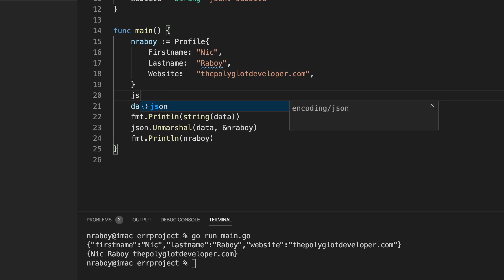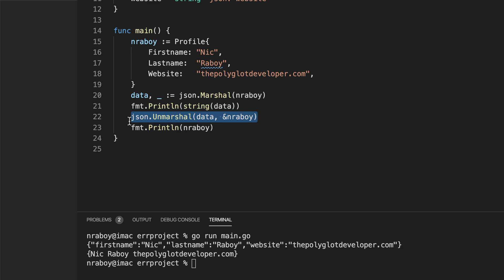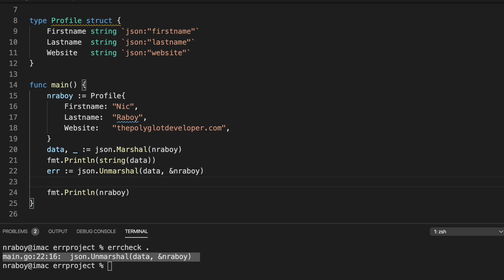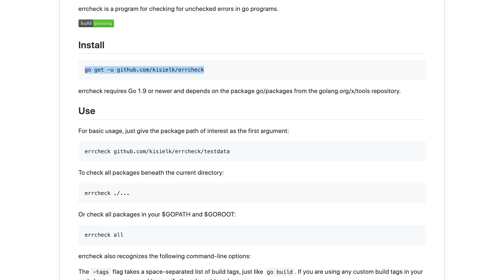Checking for Unchecked Errors within Golang Applications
Learn how to check your Golang projects for unchecked errors or for use of the blank underscore operator.